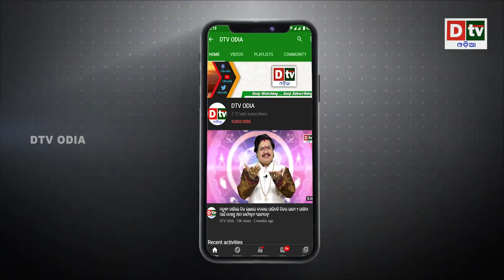ଭଗବାନ ଶ୍ରୀକୃଷ୍ଣ ଙ୍କୁ ଏହି ୨ଟି କର୍ମ ମହା ଵିପଦିରୁ ରକ୍ଷା କରିଥିଲା | Odia Devotional